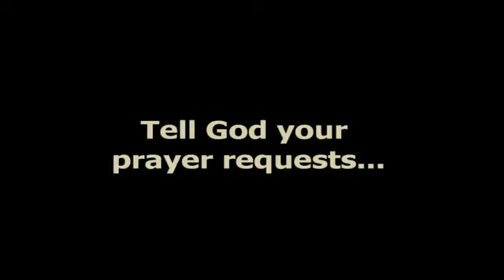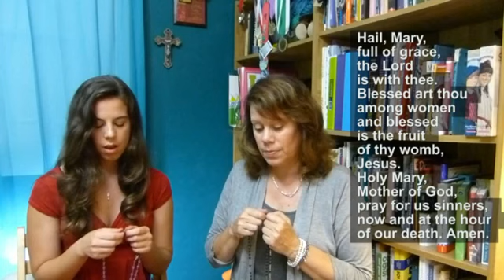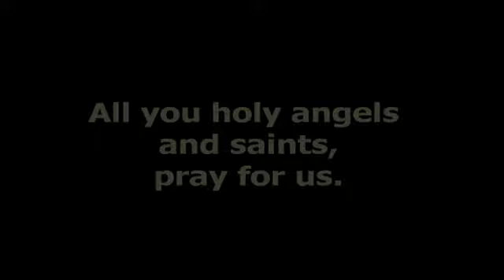The Fifth Glorious Mystery of the Rosary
A one-decade scriptural Rosary: The Fifth Glorious Mystery, the Coronation of the Blessed Virgin Mary (with Tami and Anne Marie Palladino). Each "Hail Mary" begins with a part of Revelation 11:19--12:6.

With the Fifth Glorious Mystery we pray for an increase in devotion to Mary. The closer we are to Mary, the closer we will be to Jesus, her Son.

For an in-depth study of the biblical basis of the Rosary, check out our Bible study, Scripture and the Rosary: New Testament Mysteries, Old Testament Parallels by Jennifer McGaw Phelps and Tami Palladino, available